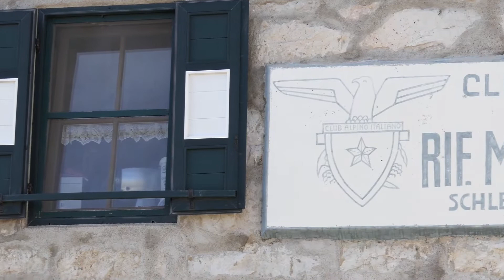Wanderführer Roman und seine Seiser Alm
Seiser Alm, Schlern, Langkofel, Plattkofel... All diese traumhaften Wanderungen starten direkt vom Artnatur Dolomites in Seis.